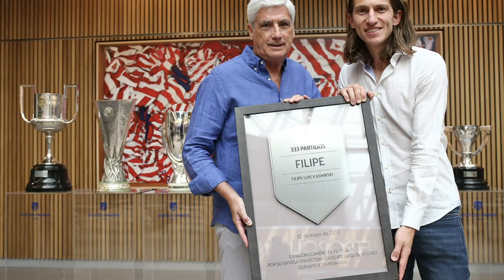“Si BALE SE VA mañana, MEJOR”: ZIDANE | PARTIDAZO JUVE vs SPURS | GRIEZMANN ansioso por MESSI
Cae el MADRID, debuta HAZARD; golazo de RODRYGO. NEYMAR ¿Se queda? Debutan y marcan con el ATLETI.